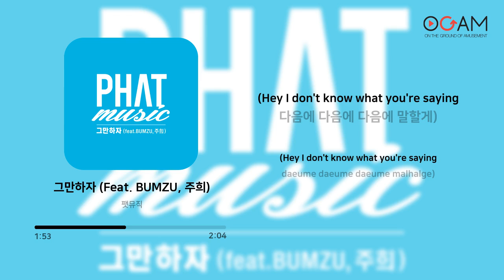[BALLAD] 팻뮤직 - 그만하자 (Feat. BUMZU, 주희) | 가사 (Lyrics)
Artist: 팻뮤직
Track: 그만하자 (Feat. BUMZU, 주희)
Album: 그만하자
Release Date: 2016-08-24